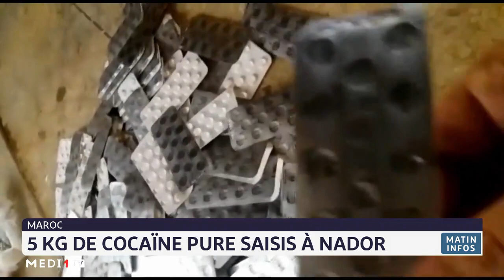Avortement à Nador d'une tentative de trafic de cocaïne, d'héroïne et de psychotropes